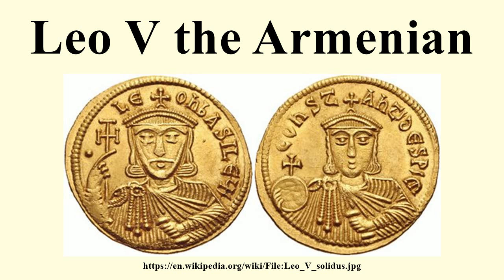Leo V the Armenian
Image-Copyright-Info
Author-Info:   User:Cplakidas (uploader)

Image-Copyright-Info